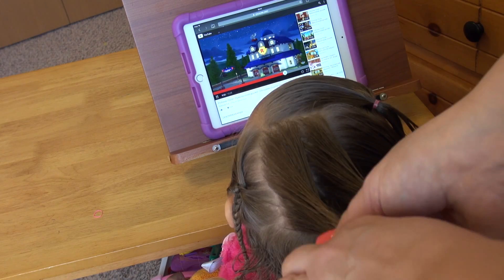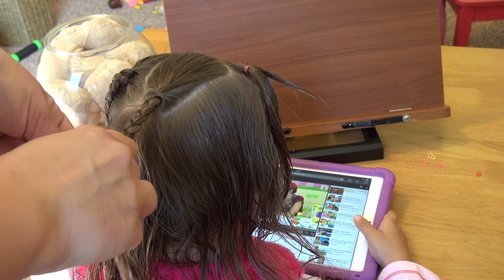ПРИЧЁСКА ДЛЯ МАЛЕНЬКОЙ ДЕВОЧКИ | Hair Style for a Little Girl.